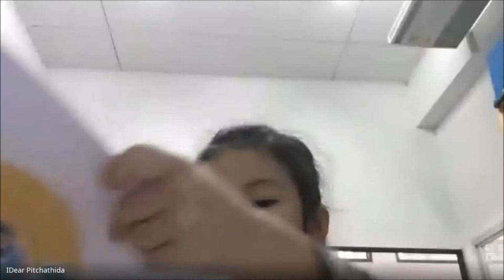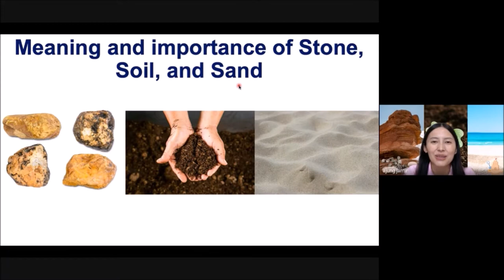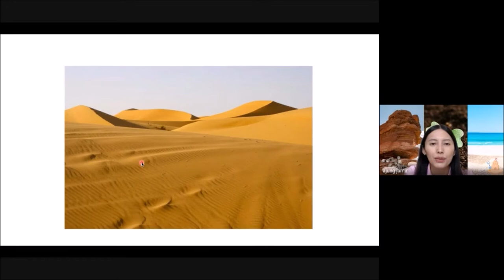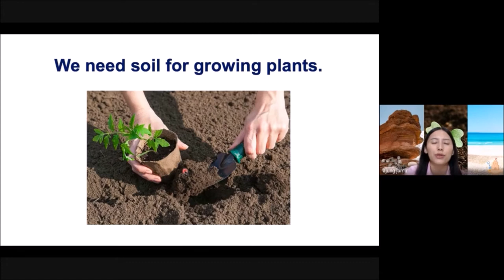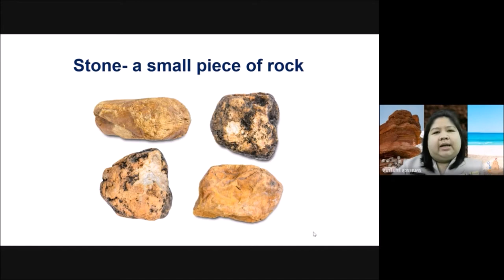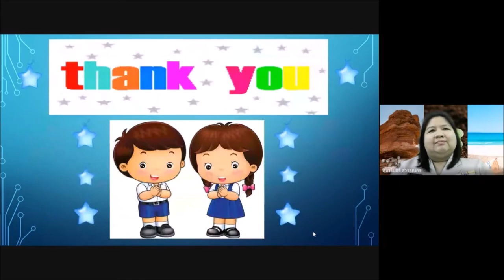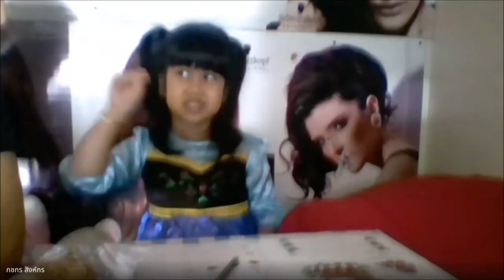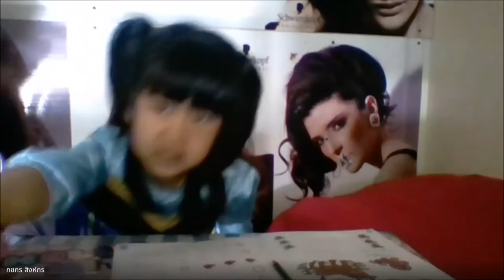K.2/8 Week 28 Meaning and importance of Stone, Soil, and Sand 20 Dec 21 (KMEP)